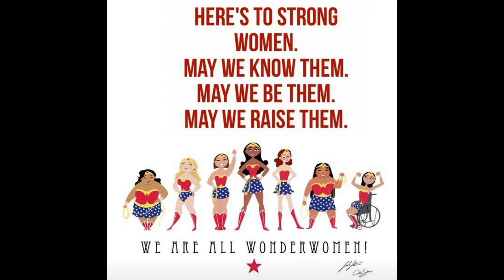Victim Support Charity of the Year 2020, A Little Piece of Hope Heroes of Mann Awards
An amazing charity who do so much good work for families and individuals on the isle of man